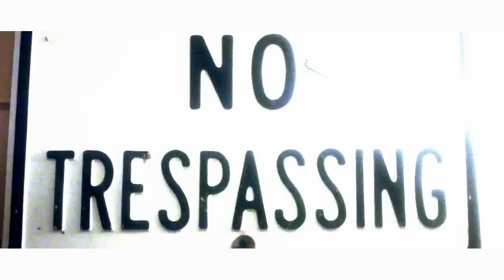Glory Guy x Hardbody Scottyy - CHIRAQ (Freestyle) OFFICIAL VIDEO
Shot By CrankTV